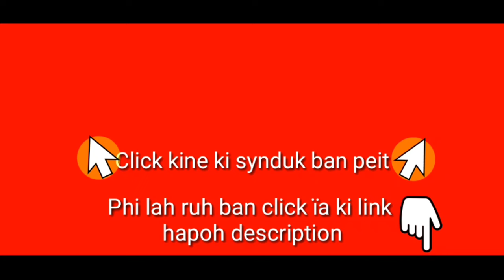Bam u Bahdeng Dohtdong da ka Doh Masi ban pyrshah ïa ki Hindu kiba thmu ïaid Yatra | Khasi video